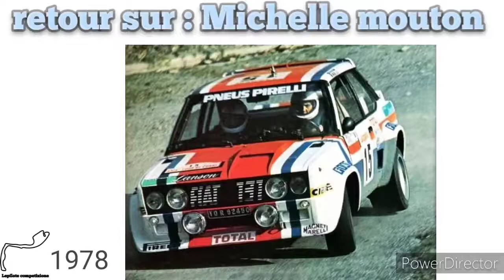le volcan noir. retour sur...#1 Lepilote competizione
Bonjour a tous, voici le première épisode de retour sur dédiées à Michelle Mouton

//chapitres//

00:00 : intro

1:04 : début de carrière

1:52 : les choses sérieuses commencent

2:19 : l'épopée audi

3:18 : de nouveaux record

5:05 : fin de carrière

5:22 : l'après carrière

6:22 : outro